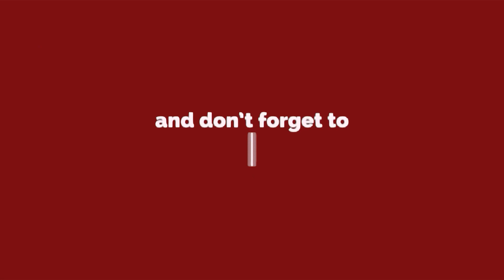हम नगालैंड को कांग्रेस की तरह एटीएम नहीं मानते : पीएम मोदी